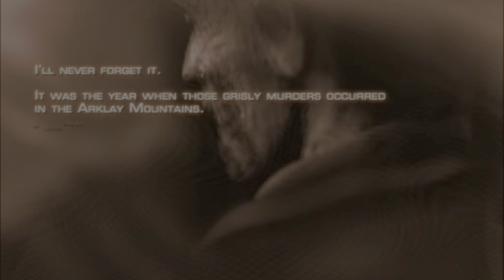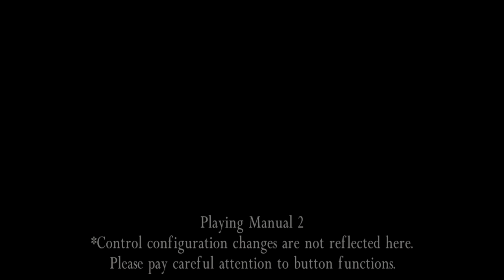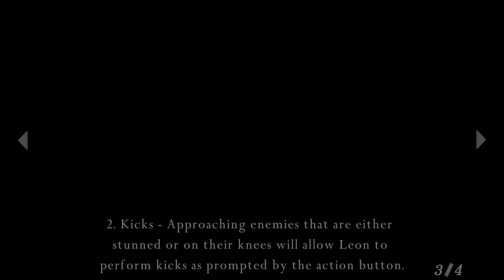LEON IS AWESOME! | Resident Evil 4 - Part 1